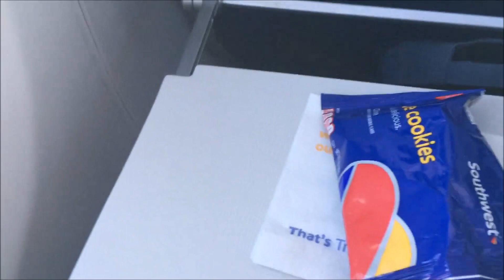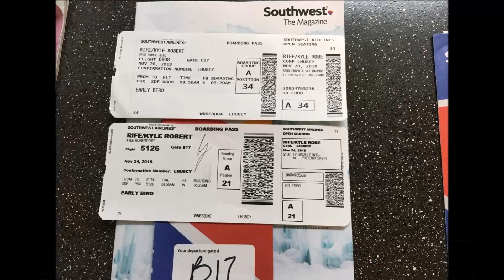Southwest Airlines - Full Flight POV: Phoenix, AZ (PHX) to Louisville, KY (SDF)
November 20th, 2018. Happy Thanksgiving! (Uploaded here in December 2020)
Trip Report, solo Vlog, POV, recording, photo slideshow.
-AlmightyKyle (BitChute) (Uploaded here in October 2020)
1. -Window seat/left side/behind the wing POV, of takeoff from Phoenix Sky Harbor Airport (PHX) in Phoenix, Arizona. Liftoff! Ascent.
-Flight attendant announcement once surpassing altitude of 10,000 feet. At first, a mostly clear, warm and sunny day, with some clouds. In Louisville, it was very cloudy and much colder.
-Awesome views of: Sky Harbor terminals, Salt River, Camelback Mountain, Scottsdale, 101 loop Freeway, 202 loop Freeway, Northern Mesa, Highway 87, Tonto National Forest, Saguaro Lake, Canyon Lake, Roosevelt Lake & Roosevelt Dam.
-Morning flight: Phoenix, AZ to Louisville, KY.  PHX to SDF. PHX-SDF. Southwest Airlines, Boeing 737-800.
-See the Albuquerque, New Mexico area and Sandia Mountains to the north, as we passed just south.
-My long time coming return trip to Indiana, and visit with mom's side of family, that I hadn't seen in almost a decade. Some relatives I finally met for the first time. I officially joined them at their annual Thanksgiving holiday family gathering.
-I also took a solo day trip down to Mammoth Caves in Kentucky.

2. -Window seat/left side/behind the wing POV, of approach & landing at Louisville Muhammad Ali International Airport (SDF) in Louisville, Kentucky. Touchdown!!
-Flight attendant "Welcome" announcement, taxi to the gate. At first in AZ was a mostly clear, warm and sunny day, with some clouds. In Louisville, it was very cloudy and much colder.
-Awesome views of: southern Indiana to the north, Ohio River & several bridges, downtown Louisville, Kentucky Kingdom theme park, SDF runways/terminals/UPS planes.
-Morning/midday flight: Phoenix, AZ to Louisville, KY. PHX to SDF. PHX-SDF. Southwest Airlines, Boeing 737-800.